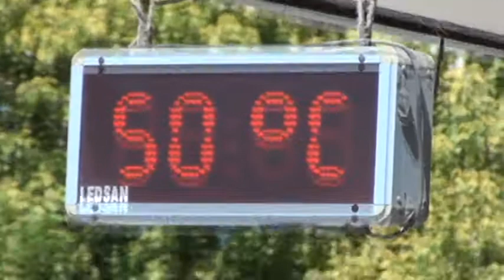SUNGURLU KAVRULDU 50 DERECE